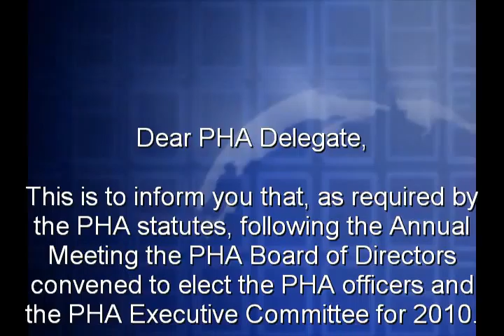Mensaje a los delegados de Palmas del Mar Home Owners Association